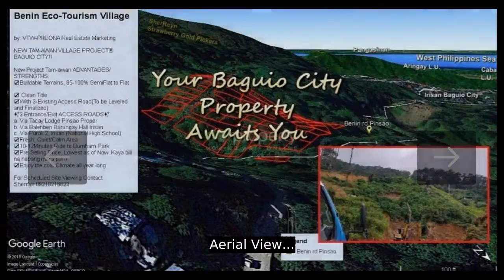100sqm Residential Lot For Sale Overlooking West Philippine Sea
100sqm Residential Lot For Sale Overlooking West Philippine Sea